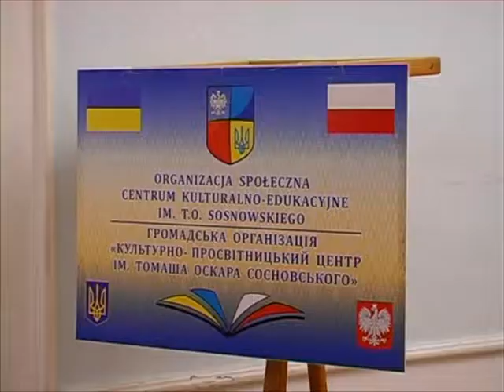Культурно-просвітницький центр імені Сосновського відзначив річницю створення